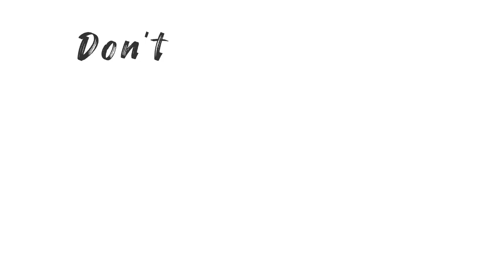FRUITS AND SILVER PITCHER STILL LIFE PAINTING🎨🖌️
I've been busy these past few days, so gonna upload two vids for today 💖

Once I have received your message and determined you are the proper owner of this audio I will have it removed!